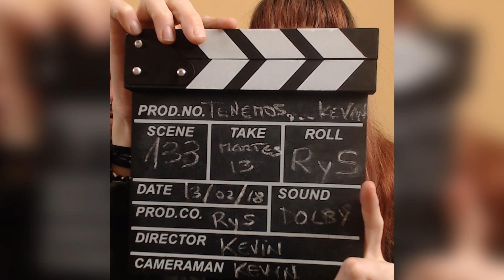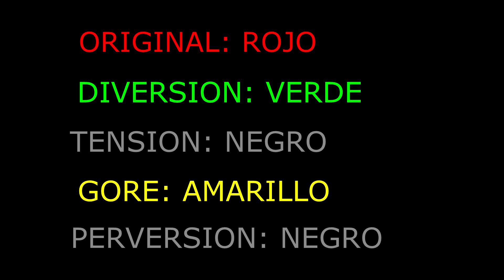¿Tu hijo por encima de TODO? | TENEMOS QUE HABLAR DE KEVIN | Hoy Recomendamos #133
🎥PELÍCULAS MENCIONADAS:

📼FICHA TÉCNICA

Título original: We Need to Talk About Kevin

Año: 2011

Duración: 110 min.

País: Reino Unido

Dirección: Lynne Ramsay

Guion: Lynne Ramsay (Novela: Lionel Shriver)

Fotografía: Seamus McGarvey

Reparto: Tilda Swinton,  Ezra Miller,  John C. Reilly,  Jasper Newell,  Siobhan Fallon, Ashley Gerasimovich,  Rock Duer,  Alex Manette,  Leslie Lyles,  Kenneth Franklin, Paul Diomede

Productora: Independent / BBC Films / Artina Films

Género: Drama. Thriller | Drama psicológico. Familia
Vuestra opinión nos importa mucho así que sin miedo dejar cualquier comentario abajo, positivo o negativo. Vuestra propia calificación de la película. Y recomendarnos alguna hayáis visto, que queráis que subamos etc...

Gracias por el apoyo!! y a disfrutar de la peli!.

Blanco: nulo/poco
Verde: una cantidad moderada
Amarillo: bastante
Rojo: mucho
Negro: extremo